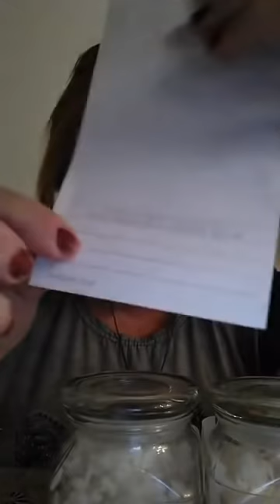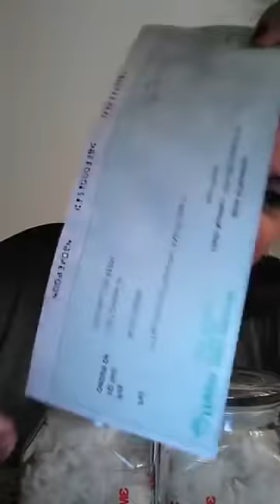RITUEL DU RIZ POUR LA PENSÉE